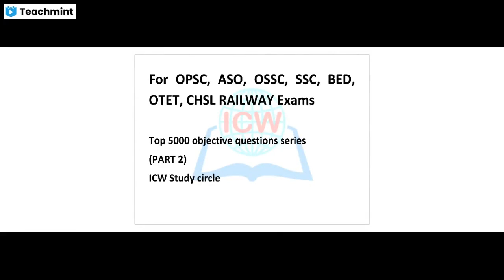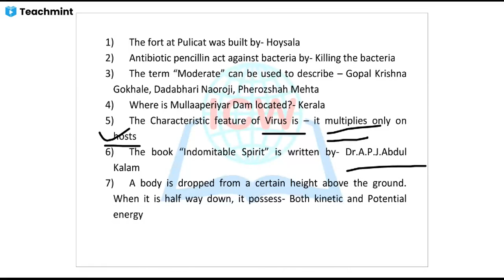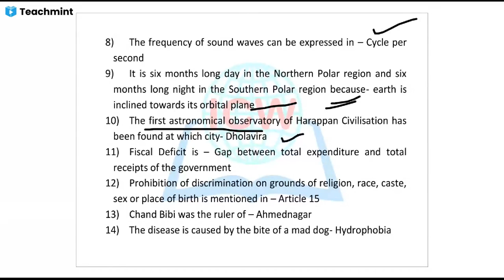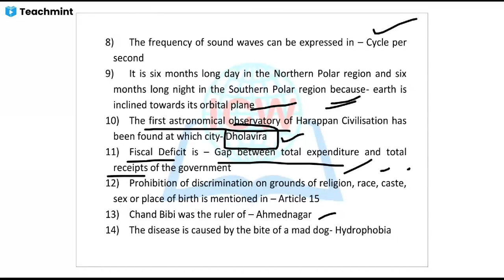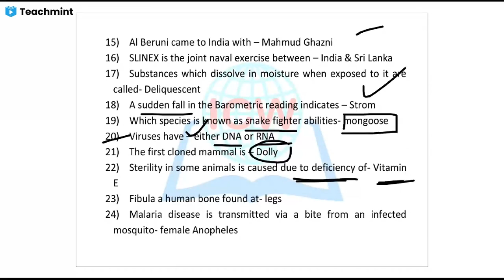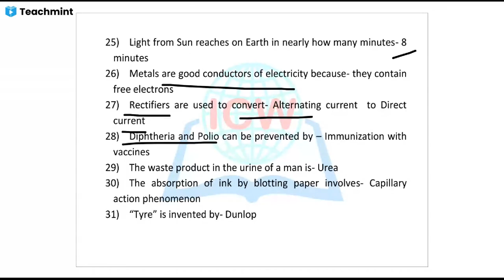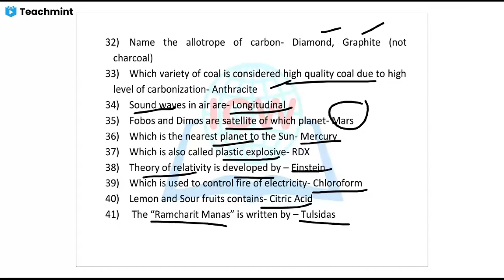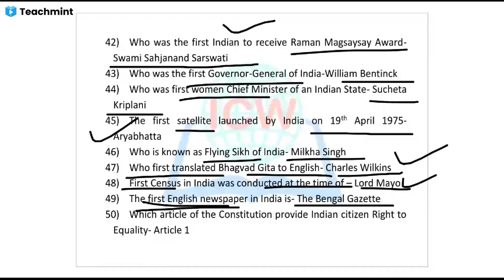GK ASO, OPSC, OSSSC,OSSC,SSC,BED,OTET,CHSL, Railway exams